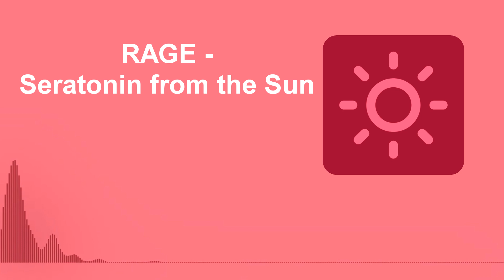RAGE - Seratonin from the Sun (No copyright music)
No copyright music every day.
Out of storage space